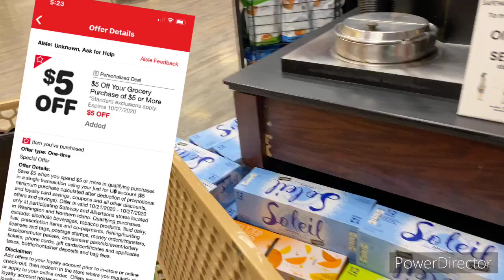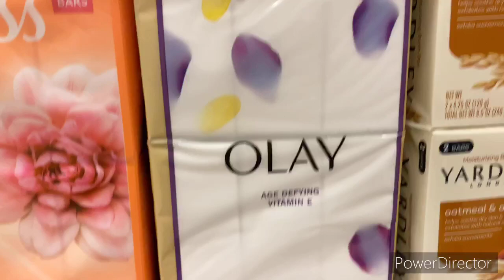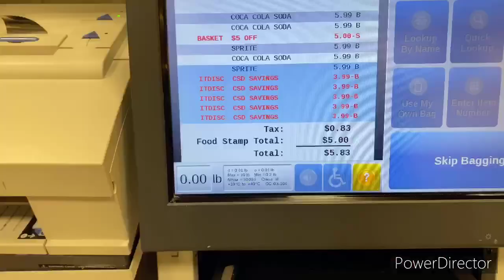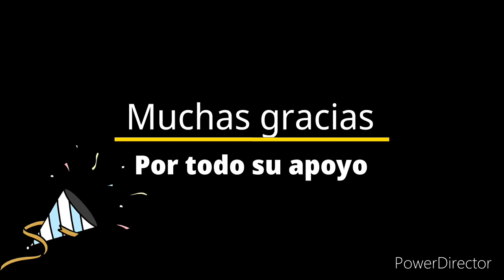El 6 de Sodas a Dólar Wow 🤩 vamos 🏃‍♀️🔥🔥🔥🔥